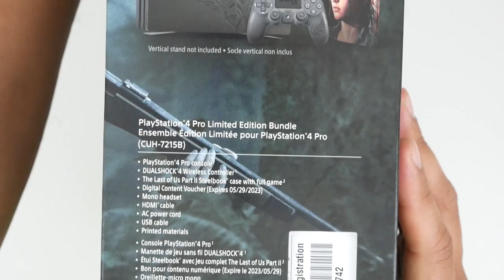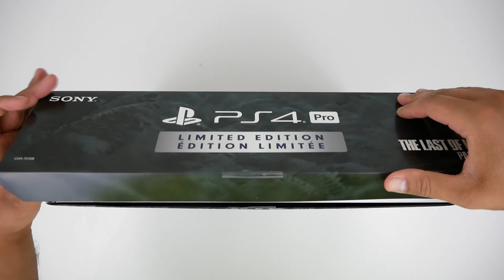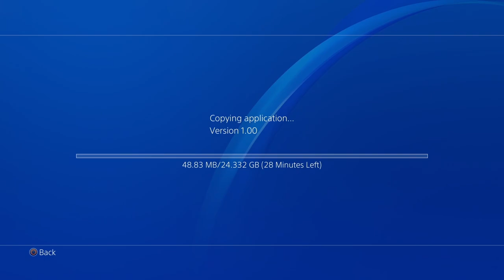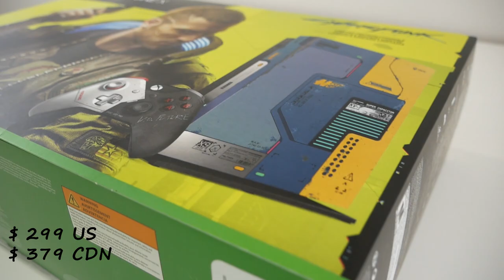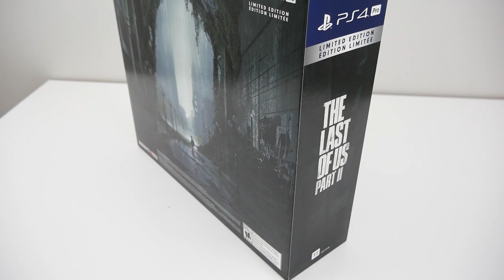PS4 Pro "The Last of Us Part II" Limited Edition Console Bundle - Unboxing, Review, Gameplay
Unboxing, Review and Gameplay of The Last of Us Part II (2) Limited Edition Playstation 4 Console Bundle